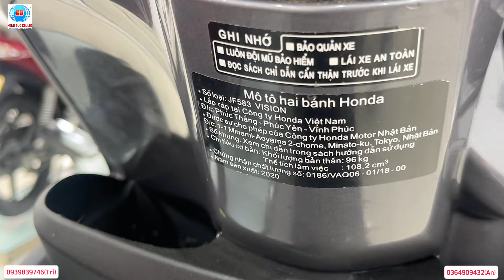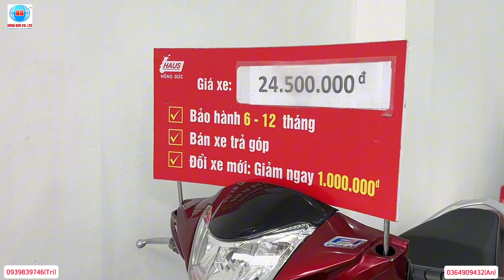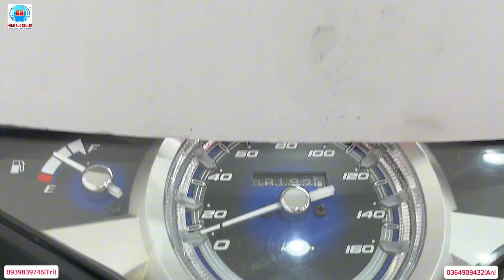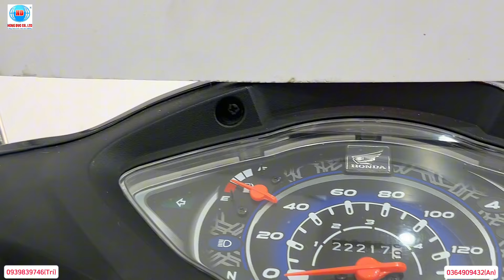Cập nhật giá xe đã qua sử dụng chạy lướt tại head honda hồng đức 10 châu thành,ST Tháng 09/2024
Phone & zalo : (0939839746 Trí hoặc  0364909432 An )nhân viên tư vấn bán hàng Head Hồng Đức 10 châu thành-sóc trăng